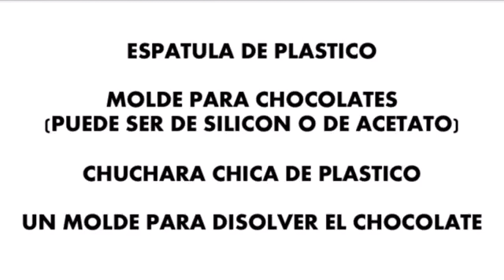TALLER DE CHOCOLATES IMM BANDERILLA